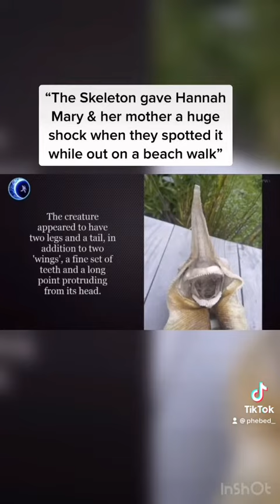RANDOM SEA CREATURE FOUND‼️😳🤳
Get in contact with me there! ✨